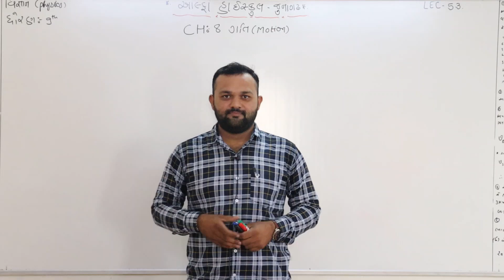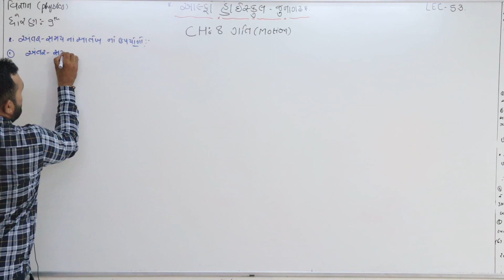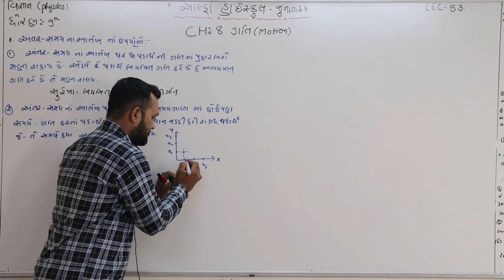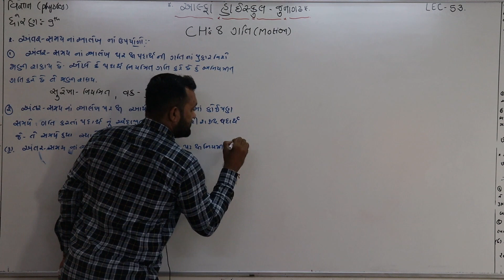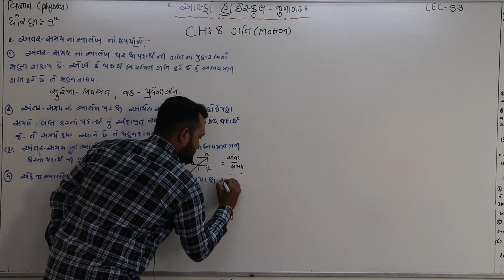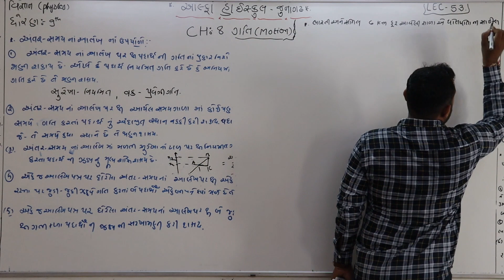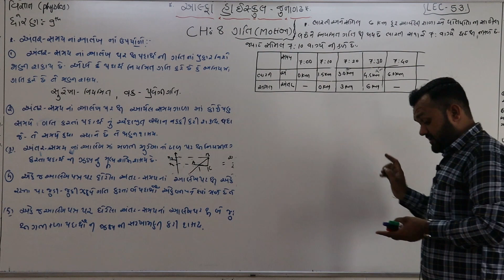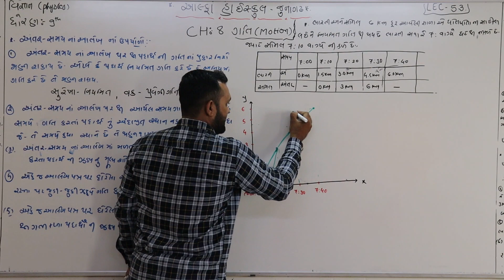ધોરણ 9 વિજ્ઞાન લેકચર 53